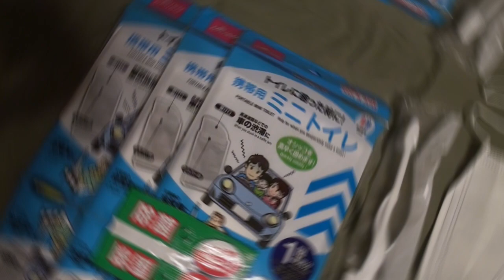防災セット 車用に用意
2018年9月6日、北海道胆振東部の地震で北海道全域で停電が起き、札幌もブラックアウト。信号機ですら点灯しない状態となり、復旧まで大変だった経験から、何か起きた事を想定し、会社にいる事が多く車で通勤している自分の為に、嫁が家にあるものを利用し防災セットを作ってくれました！　水で作れるアルファ化米と携帯トイレは買い足してくれたみたいです。